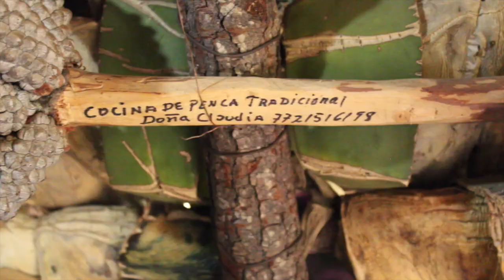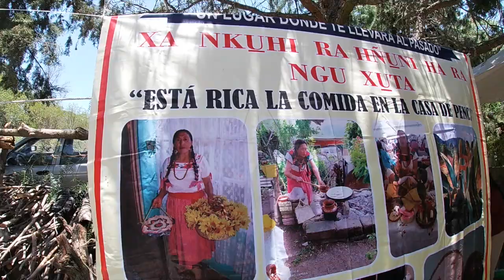EN SANTIAGO DE ANAYA 1ER.Aniversario de Cocina Penca "DOÑA CLAUDIA HERNADEZ ANGELES"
EN SANTIAGO DE ANAYA 1ER.Aniversario de la Cocina de Penca "DOÑA CLAUDIA HERNADEZ ANGELES" Te espera todos los fines de semana para degustar los ricos platillos .